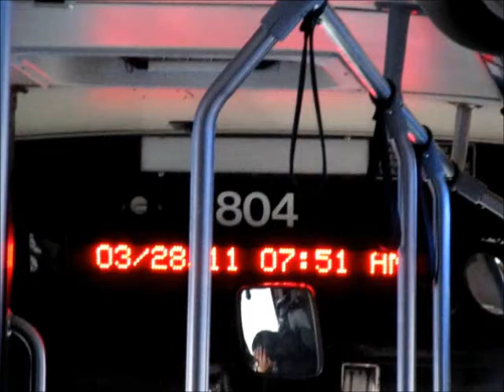GRTC #804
On the 29 line to Downtown Richmond.

You will see in this video the main reason why I dislike these buses. The way the mechanics have tuned down these buses have made these buses far less powerful than what they once were. I'll upload some audio so y'all can here how these buses ran when they first hit the streets of Richmond.

This is a 2003 Gillig Phantom with a Cummins ISL engine and Voith D864.3 ADR transmission.